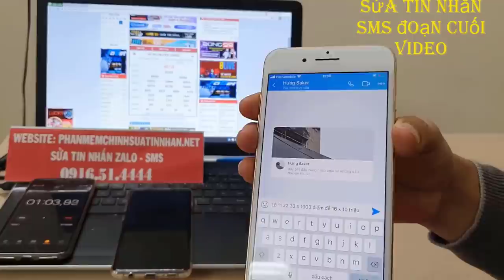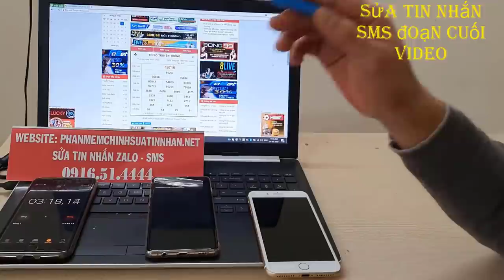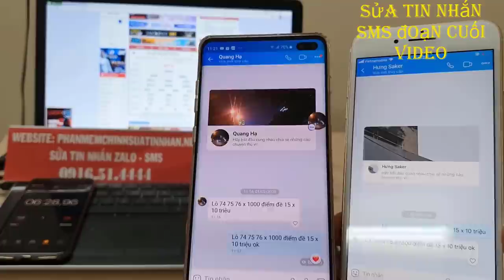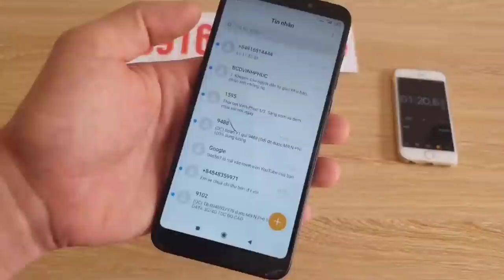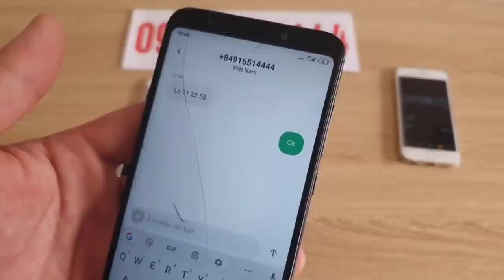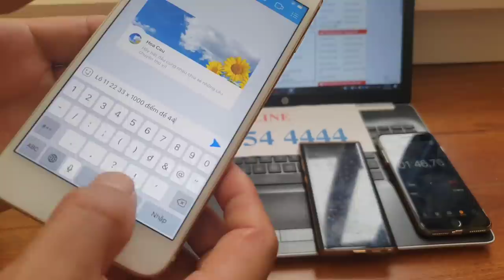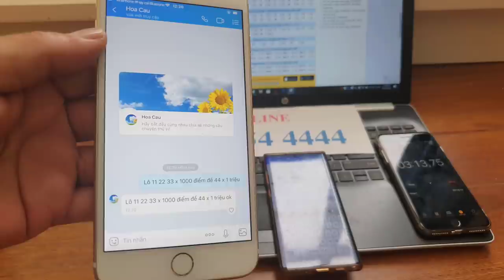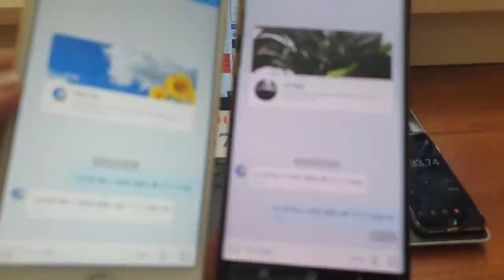phần mềm sửa tin nhắn lô đề - phần mềm chỉnh sửa tin nhắn lô đề